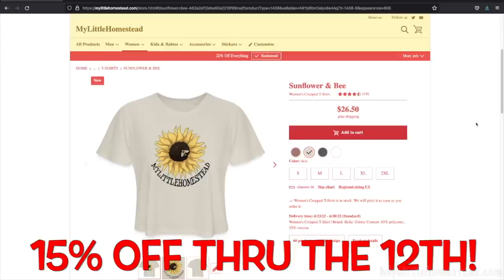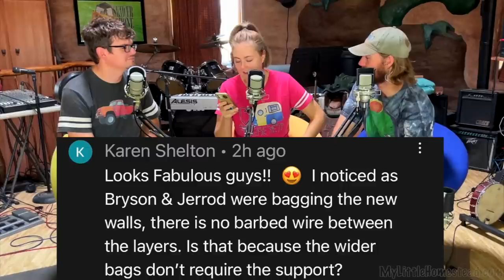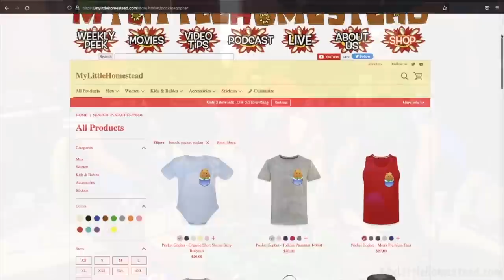Hyperadobe Requires no Barbed Wire?👀 | Episode 116 | My Little Podcast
Podcast time! We're excited to sit down for another fun chat with you. Wee cover why there's no barbed wire between the hyperadobe bags, how scoopy the scooper is & Jared reveals his thoughts on living on the homestead this far! Join us! We'd love to have you! :)

Mailing Address:
Little Homestead, LLC,
304 S. Jones Blvd. Box 3933